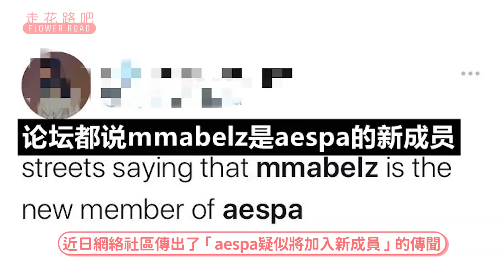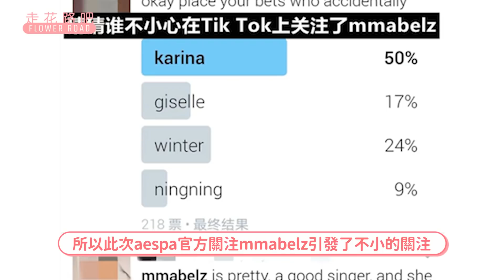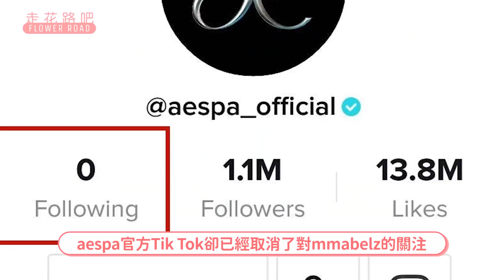aespa第五位成員？ SM這是暗示還是失誤？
隨著aespa人氣的飛漲，近日網絡社區傳出了“aespa疑似將加入新成員”的傳聞，這是怎麼一回事呢？

資料來源/韓文翻譯圖：韓國me2day
背景音樂：DooPiano - aespa (에스파) - Black Mamba Piano Cover

請大家 【訂閲 分享 按贊】謝謝

@部分照片、影片、資料出自網絡，如有侵權請告知
轉載請註明出處，未經允許禁止二傳